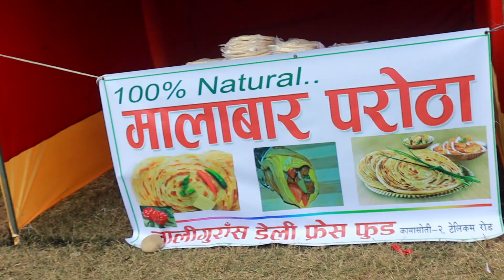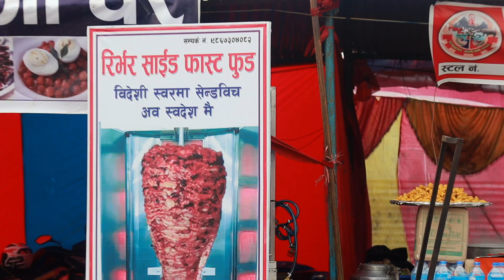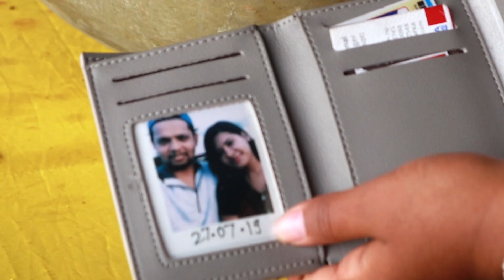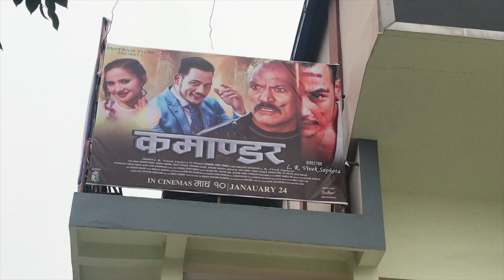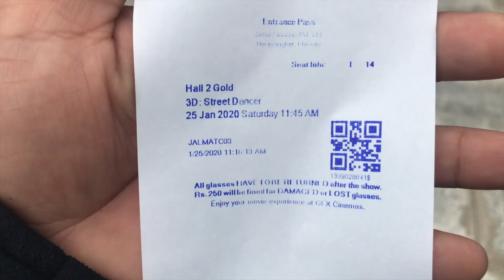Unexpected Things Happened | Nikita Khanal | Chitwan | SagarChhetri| Visit Nepal 2020 | Nepal Dairy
if you are in nepal you can see so many activities and events happening around you so never miss to visit there .